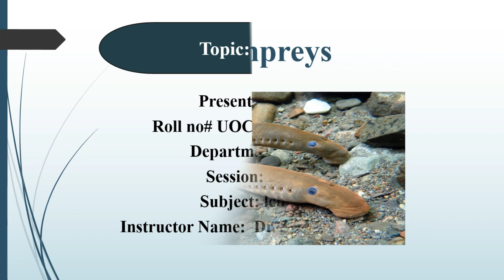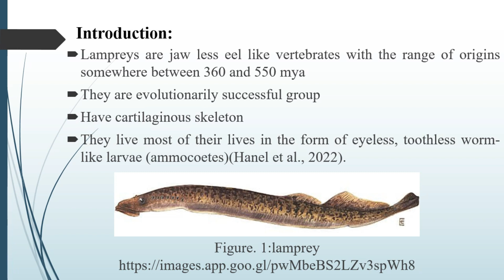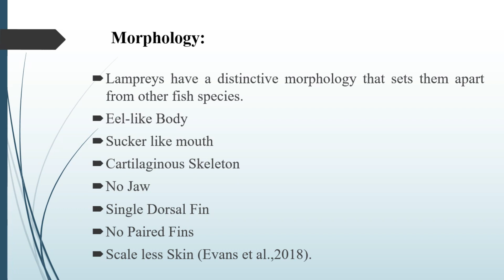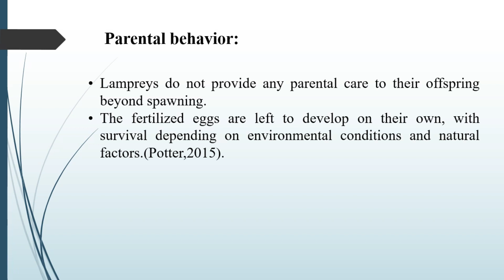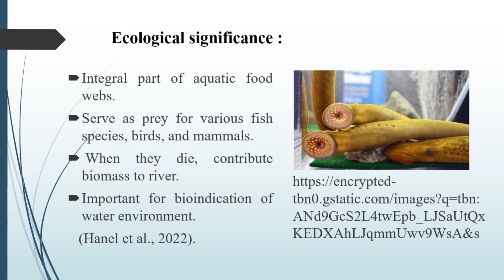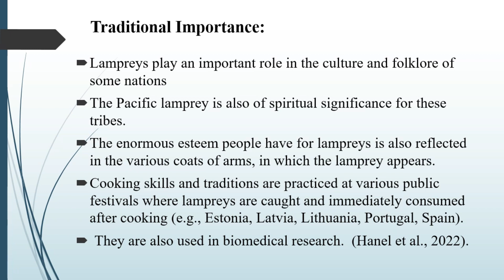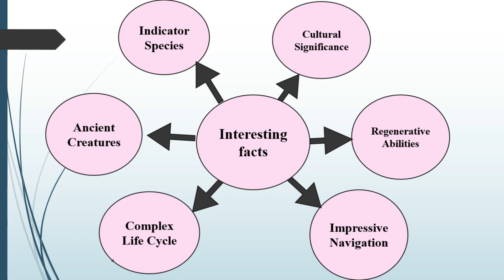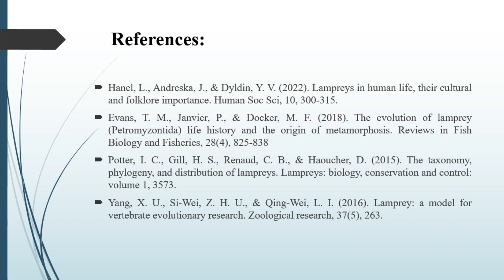Lamprey | A detailed educational lecture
Uncover the mysterious world of lampreys in our captivating lecture! Join us as we explore the unique biology, behavior, and ecological significance of these ancient jawless fish. Our expert speaker will delve into the fascinating life cycle of lampreys, their role in aquatic ecosystems, and the challenges they face in today's changing environment. Whether you're a biology enthusiast, a conservationist, or simply curious about unusual aquatic creatures, this lecture offers a deep dive into the world of lampreys. Gain valuable insights into their feeding habits, migration patterns, and conservation efforts to protect these intriguing species. Don't miss this opportunity to learn more about lampreys and their important place in the natural world!